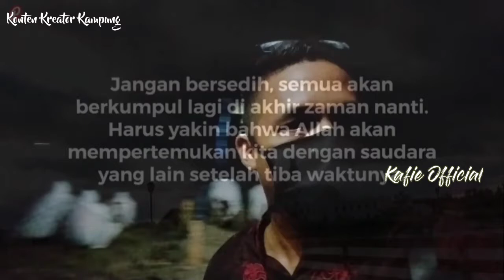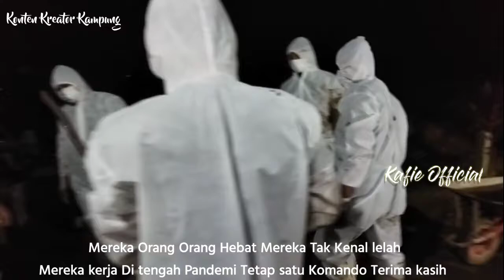Rawajitu Selatan || PERTAMA KALI Pemakaman Sesuai Protokol Kesehatan Covid-19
Rawajitu Selatan || Perdana Pemakaman Sesuai Protokol Kesehatan Covid-19
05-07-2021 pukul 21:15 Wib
salah satu warga kampung medasari Ber alamat di pasar medasari Rawajitu selatan Meninggal dunia, di rumah sakit Umum
menutut informasi yang di dapat Alm dinyatakan positiv Covid-19 Sebelumnya Alm di rawat di rumah sakit Umum..
dan di makamkan di TPU kampung medasari sesuai Protokol kesehatan...
ini pertama kalinya terjadi di kampung medasari..

PROTOKOL KESHETAN